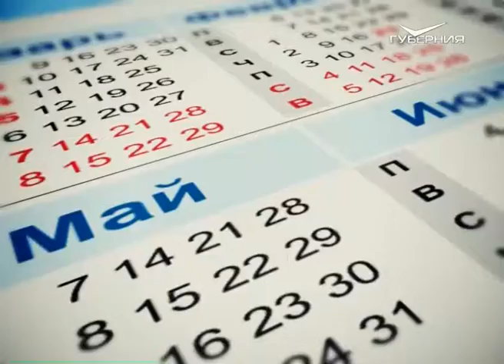Календарь губернии 17.01.2017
Ежегодно 17 января во всём мире отмечается День детских изобретений или День детей-изобретателей.
В один день, 17 января, но в разные годы, а порой и столетия, были рождены: российский учёный в области механики, основоположник аэродинамики как науки Николай Жуковский; выдающийся режиссёр, реформатор отечественного театра, создатель знаменитой системы актёрского мастерства, Народный артист СССР Константин Станиславский; французская певица и актриса Далида; легендарный американский боксёр-профессионал Мохаммед Али; популярный канадский и американский киноактёр, сценарист и продюсер Джим Керри; советский и российский писатель-сатирик Семён Альтов; а также композитор, певец, автор множества хитов Игорь Николаев и другие известные люди.